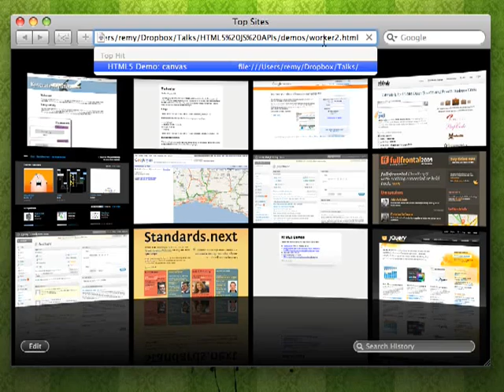HTML 5 & friends: workers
Example of workers being used to perform number crunching while the browser can still handle the redrawing of the viewport